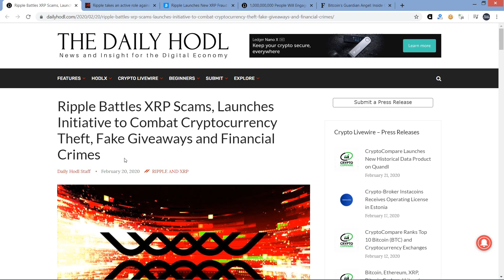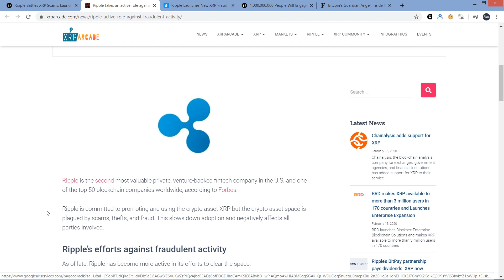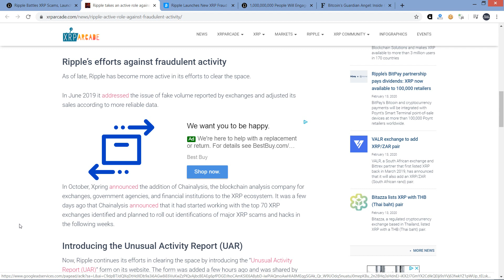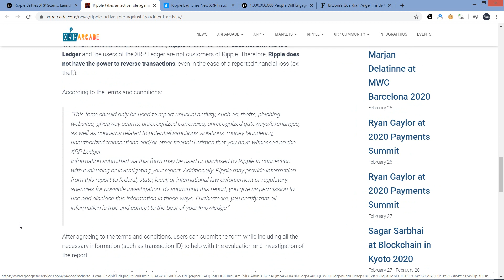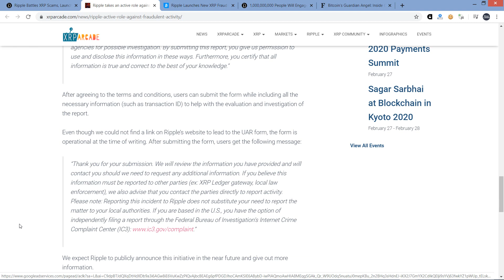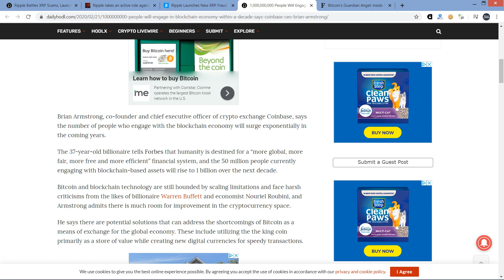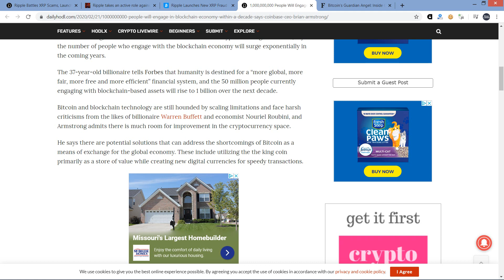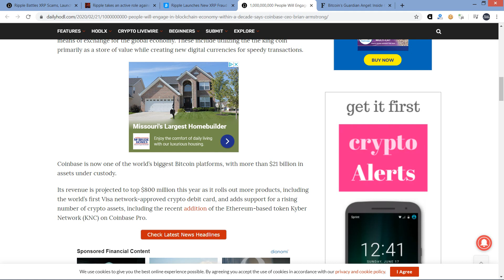Ripple Actively Battling XRP SCAMS/1 BILLION PEOPLE In Blockchain Economy By 2030